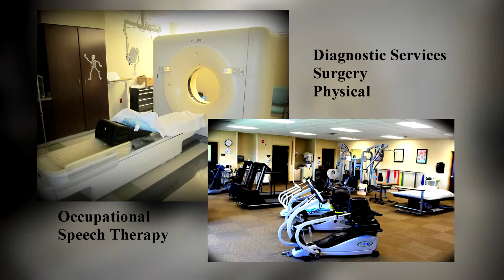Revision Fairfax Community Hospital